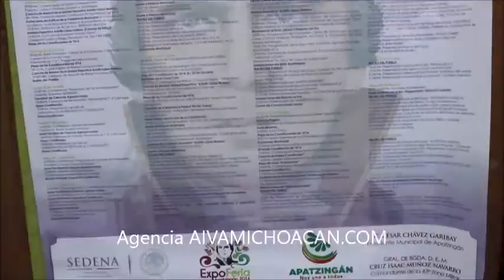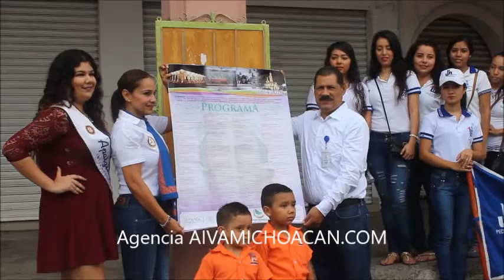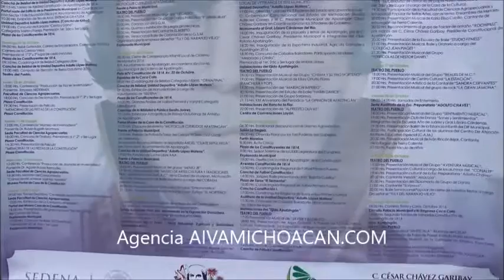Colocan el bando de las Fiestas Octubrinas Apatzingán 2016